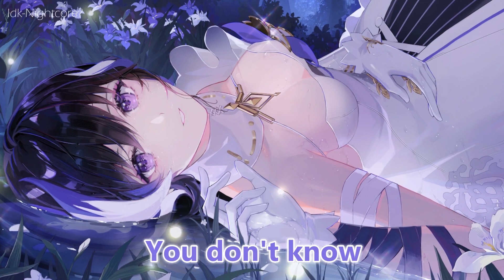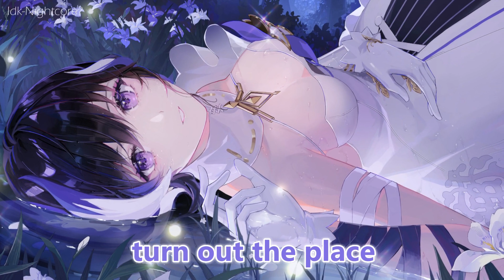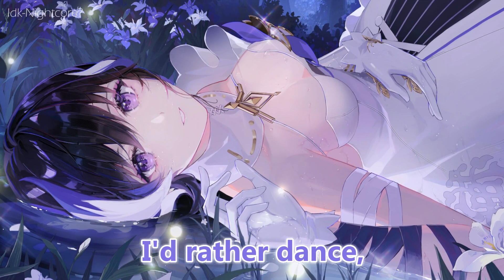Nightcore - Dance Alone - INNA & The Victor - Lyrics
(～￣▽￣)～[] LYRICS IN THE VIDEO AND THE DESCRIPTION BOX []～(￣▽￣～)

Details:
Song: Dance Alone
Artist: INNA & The Victor

Tags Used

Lyrics
Wrap my arms around myself (wrap my arms around myself)
Hold me like I'm someone else (like I'm someone else)
That's how I pretend you're near
When you're gone, when you're gone

You don't know what it feels like
Every time that you're in my head
You don't know what I deal with
Every time that you go away
Don't wanna party (don't wanna party)
Not without your body (not without your body)

So when I'm on my own
I'd rather dance, I'd rather dance alone
If it's not you, then it's not anyone
'Cause no one can make me feel it
The way you make me feel it

The way you make me feel it (feel it)

Turn off the lights, turn out the place (turn out the place)
Pour out the wine, turn up the base (turn up the base)
Won't pick up my phone again (phone again)
'Til you call, 'til you call ('til you call)

Don't wanna party (don't want to party)

💖(hearts out to you guys)